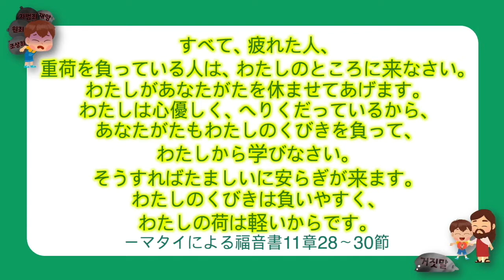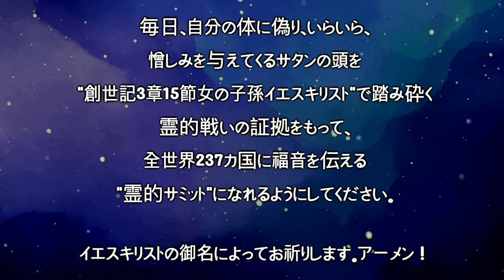[10分 礼拝動画] 重荷を軽くする御名、イエスはキリスト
重荷を軽くする御名、イエスはキリスト！
2022年 5月 8日 子供礼拝
イエス愛の教会幼児部

すべて、疲れた人、重荷を負っている人は、わたしのところに来なさい。わたしがあなたがたを休ませてあげます。
わたしは心優しく、へりくだっているから、あなたがたもわたしのくびきを負って、わたしから学びなさい。そうすればたましいに安らぎが来ます。
わたしのくびきは負いやすく、わたしの荷は軽いからです。
ーマタイによる福音書11章28〜30節

今日イエス様は、レメナントたちが負っている重荷をわたしのところに持って来なさいと言いました。

なぜなら、悪魔に与えられたすべての問題は絶対に僕たちの力では解決することができないからです。
なので、僕たちの根本問題とすべての問題を解決しようとキリストとして来られたイエス様が言いました。
’’わたしはあなたたちの問題を解決する王の王、全知全能である神様だ！
なので
あなたたちが負っている、すべての重荷をわたしに預けなさい！
そうすれば、あなたたちの心は安らかになり、この地を財産として受ける事になる！’’

今日僕たちレメナントも、悪魔によって苦しめられ騙されるすべての問題をイエスキリストにすべて預け、キリストの御名を喜びながら呼び、毎日神様の子供として起き上がり新しい始まりを迎えなければなりません。
’’イエスはキリスト！僕たちは神様の子供！すべての問題は終わり！悪魔は出ていけ！聖霊充満！世界福音化！地の果てまで！証人となりなさい！

イスラエル初の王サウロは、ペリシテのゴリアテ将軍を倒し戦争に勝ったダビデをすごく憎みました。
なぜでしょうか？
戦争に勝って帰って来たダビデと、たくさんのイスラエルの軍人たちを迎えた女の人たちの歌声のせいでした。
’’サウルは数千人を倒し、ダビデは数万人を倒した！’’
女の人たちは、このように歌いダビデをほめたたえました。

その瞬間、サウル王の心に、憎しみと嫉妬が生まれました。
そして、とても怒りだし言いました。
’’民たちは、ダビデは数万人を倒したといい、僕には数千人を倒したと言っているから、このままだとダビデに国を奪われてしまう。’’

その日から、サウルは悪霊に苦しみ、いっそうダビデを憎んでいました。
ある日、レメナントであるダビデは、毎晩悪霊に取り憑かれ眠ることができなかったサウル王のためにハープを持って来ました。
そして、サウル王の目を見ながら悪霊を追い出しました。
’’今、サウル王の魂の中でサウル王を苦しめる汚れた悪霊はイエスキリストの御名によって出て行きなさい！’’
このように、悪霊に命令すると悪霊が出て行きました。

しかし、それからサウル王は霊的戦いをしなかったので、完全に癒されることができず悲惨な終わりを迎えてしまいました。
サウル王のように、悪霊が人の魂の中に入ると、いつも苦しめられながら生きていくしかありません。
しかし、ダビデのようにキリストの霊が人の中にいると、’’イエスはキリストすべての問題を解決された方！’’このように宣布することができます。
では、僕たちのすべての問題はどこからやってくるのでしょうか？

初めに、空と大地を作られた創造主神様が、神様が作られたこの大地を征服し治めるように神様の形を象って僕たち人間を作りました。
そして、人の鼻に神様の息吹を吹きかけ僕たち人間は神様と共に生きる霊的な存在になりました。

神様はエデンの園に善悪の知識の木を作り言いました。
’’善悪を知るようになる木の実は食べてはいけません！それを食べる時、必ずあなたがたは死にます！’’
神様は大地に審判を受けて、追い出された空虚と暗闇、古い蛇、龍ともいう、サタン、悪魔がいるので、僕たちの魂を安全に守り、それを覚えておくために善悪の知識の木を作りました。
しかし、残念な事に神様の心を痛める出来事が起こりました。
創世記3章エデンの園で、蛇の中に入り込んだサタンの嘘に騙され、神様の御言葉を破ってしまいました。

結果、人間は罪に落ち、サタンの奴隷として永遠な滅びを受けて生きていくしかなくなりました。
これを、’’人間の根本問題’’といい、聖書では’’原罪’’と言っています。
なので、アダムの子孫として生まれたすべての人間は知らないうちに、’’原罪’’を持って生まれる事になりました。
そして、霊的な身分が’’悪魔の子供’’となってしまいました。
僕たちのすべての問題が創世記3章悪魔によって、やってきただけではなく、悪なるサタンの霊が人の魂の中に入ってしまいました。

そのせいで、僕たちは呪いと災い、地獄、死、滅びであるサタンに勝つことができません。
なので、創世記3章から始まった人間の根本問題とすべての問題を解決するために、創世記3章15節女の子孫イエスキリストが僕たちのために、この地に来られました。
そして、十字架の死を通してサタンの頭を完全に踏み砕きすべての問題を解決されました。

また、僕たちがもう一度起き上がることができるように、’’復活’’という、プレゼントをくださり誰でもキリストの御名を信じ受け入れると永遠な生命を受けることができるようにしてくださいました。
そして、キリストの霊、つまり聖霊に満たされた神様の子供は、必ず悪魔の仕業を滅ぼした真の王、
すべての呪いと災いを解決した真の祭司長
神様に会う道を開いてくださった真の預言者キリストの3種の職分を持って、自分の体に罪の権威、死の権威、地獄の権威で苦しめられた3つの呪いを解決する霊的戦いをするんです。
キリストの御名で自分の体を清める神様の力を使うたびに、少しづつ素敵な神様の子供に変わっていくことができます。

今日、サウル王はすべての問題を解決した創世記3章15節キリストの御名で答えを出すことができませんでした。
それどころか、自分の魂に入って来た憎しみと嫉妬、偽りによって苦しみ孤独に死んでしまいました。

なので、僕たちレメナントは、自分の中で自分を苦しめる偽り、いらいら、嫉妬、憎しみを’’創世記3章15節キリストの御名’’で追い出す霊的戦いの働きを味わい勝利する証人にならなければいけません。
そうすると、天国でバプテスマヨハネよりも大きなものになることができます。

今週も、イエス様にすべての重荷を預け、毎日’’イエスはキリスト！’’その御名をたくさん呼び237カ国のすべての人にキリストの奥義を伝える霊的サミットになれるようにキリストの御名によって祝福します。

全能なる神様
偽り者の父、悪魔からきたすべての問題を解決されたイエスキリストにすべての重荷をあずけ、キリストの御名を呼び起き上がり新しく始める神様の子供として祝福してくださり感謝いたします。
毎日、自分の体に偽り、いらいら、憎しみを与えてくるサタンの頭を’’創世記3章15節女の子孫イエスキリスト’’で踏み砕く霊的戦いの証拠をもって、全世界237カ国に福音を伝える’’霊的サミット’’になれるようにしてください。
イエスキリストの御名によってお祈りします。アーメン！